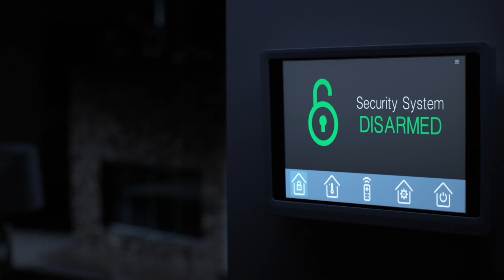Alone In The Dark | Official Trailer | Horror Brains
Bri is recently divorced and under house arrest due to her ex-husband's crimes, but when a stalker shows up, seems to have control over his surroundings.